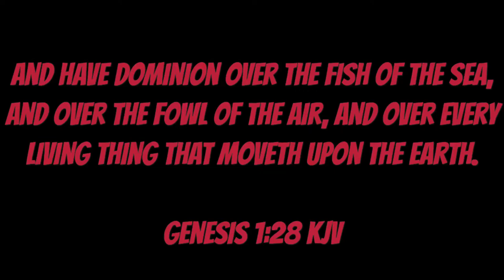BuckCasters "Better N Metter"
Rusty heads to Metter with Family and decides to try fishing at a pond. Watch and see if everything is Better N Metter.